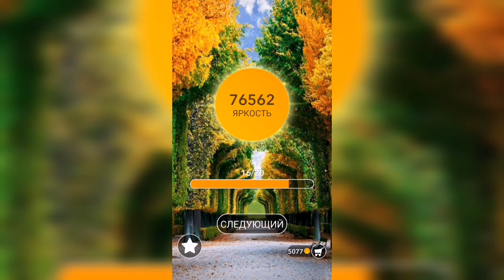Word / Слово Крест: Поиск русского кроссворда / Уровень 1866